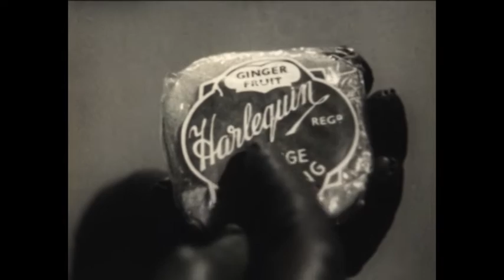Harlequin - I. H. Lavery & Co. Ltd., Cinema Advert, Burscough, 1940s.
A four minute advert / film promoting the 'Harlequin' range of products, part of I. H. Lavery & Co. Ltd., Burscough Bridge.

Film footage is courtesy - David Lavery (Grandson of Isaac Herbert Lavery).